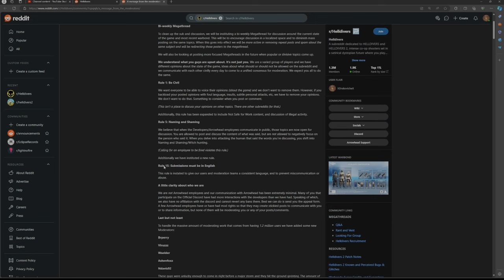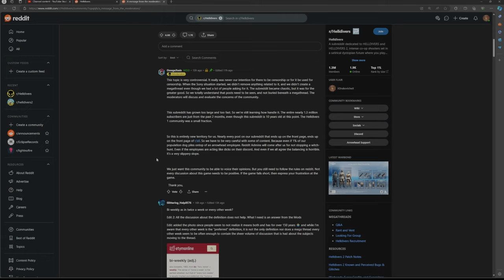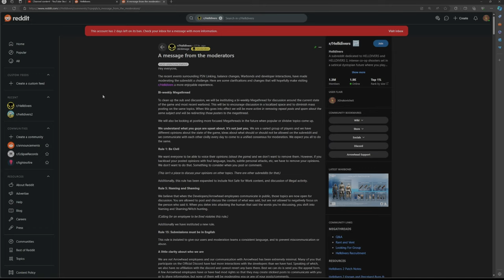Mods React: Helldivers 2 Community Outcry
Helldivers 2: Modpocalypse? Moderators Address Community Concerns

Helldivers 2 in hot water! Moderators spark community outrage with a new message. Is the game headed for stricter rules and censorship? Dive into the drama and find out!

HELLDIVERS™ 2 is a 3rd person squad-based shooter that sees the elite forces of the Helldivers battling to win an intergalactic struggle to rid the galaxy of the rising alien threats. From a 3rd person perspective, players use a variety of weapons (pistols, machine guns, flamethrowers) and stratagems (turrets, airstrikes, etc.)  Players can also aim down the sights for a more accurate 1st person camera view. Combat is accompanied by frequent sprays of blood and dismemberment as players exterminate the alien forces or players and squad mates are hit by environmental explosions or friendly fire. Enemy encampments and battlefield environments depict bloodstains and dismembered corpses.